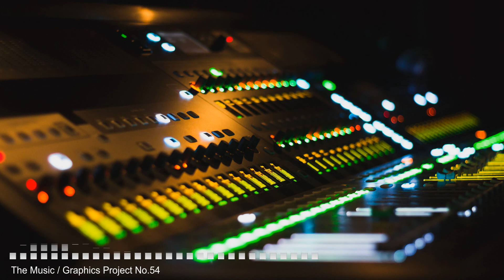The Music / Gfx Project No.54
I can't actually find this artist on YT, only others that play his stuff but nothing official!?
Anyway Enjoy.

Headphones on, volume up & go full screen is highly recommended :)